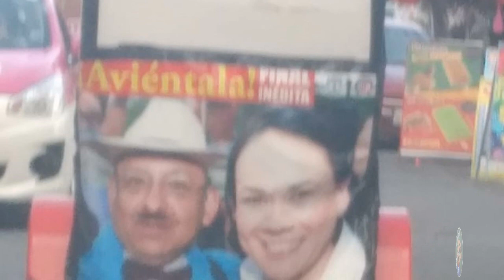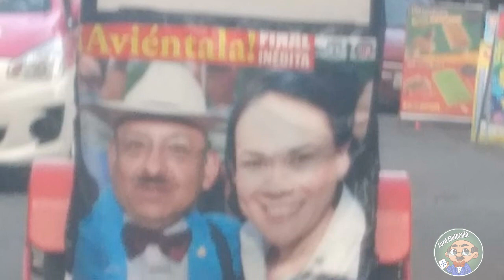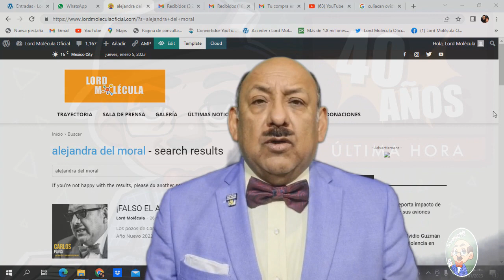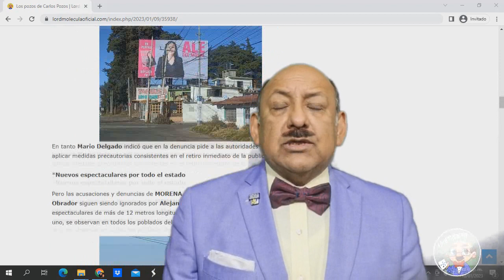VIDEO ACLARACIÓN SIN MI CONSENTIMIENTO ALEJANDRADELMORAL USA MI FOTO PARA SU CAMPAÑA POLÍTICA